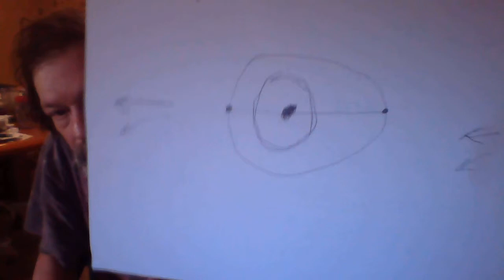Orbital Eccentricities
Dan wanted to talk about the orbit of the Earth.